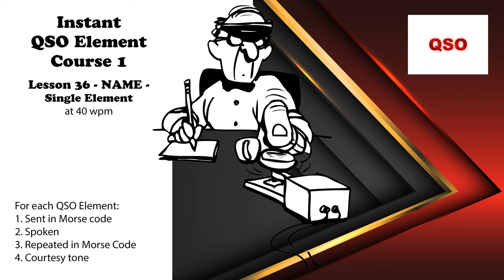Course 1 - Lesson 36 - NAME - Single Element